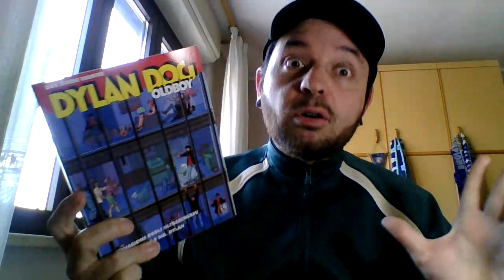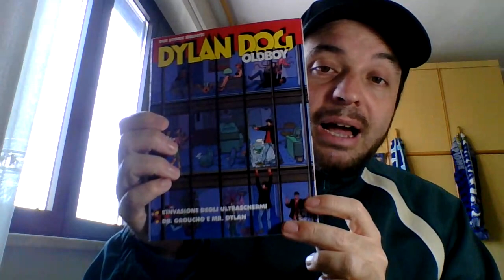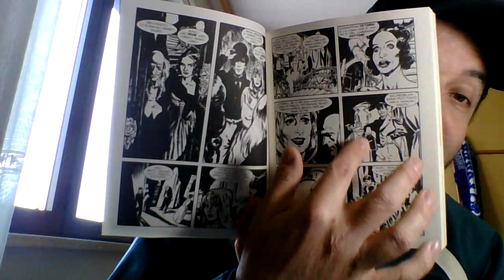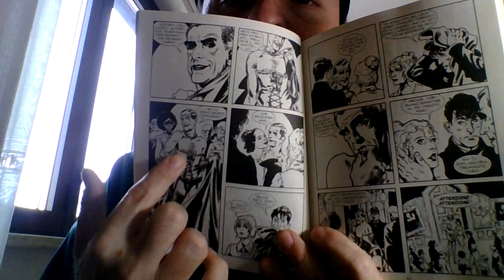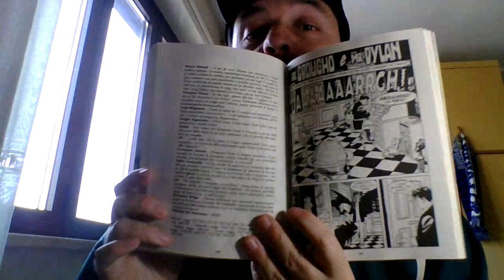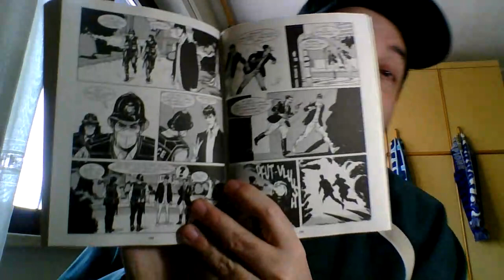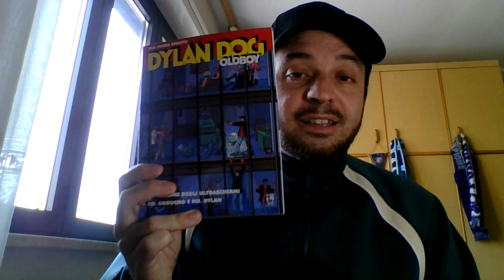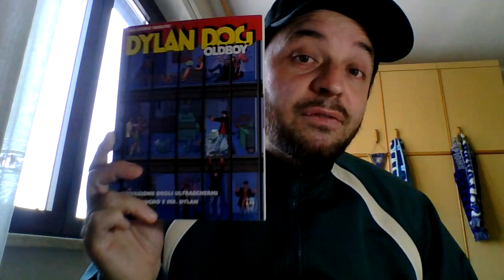DYLAN DOG OLDBOY #12 - L'invasione degl ultraschermi / Dr. Groucho e Mr. Dylan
Curiosità, dettagli e la mia personale opinione sul Dylan Dog Oldboy n. 12.